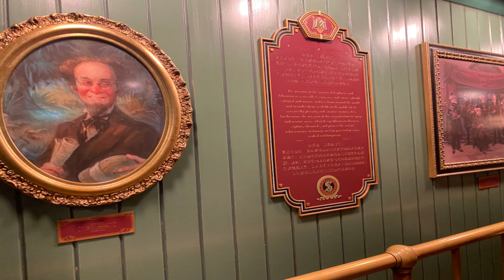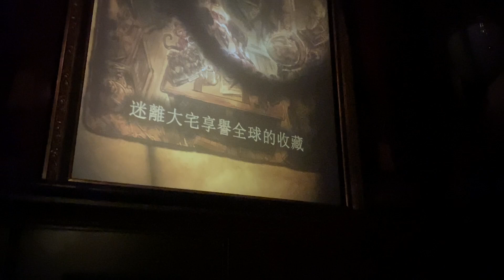My First Mystic Manor Disneyland Experienced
My first traveled in Hongkong & Macau